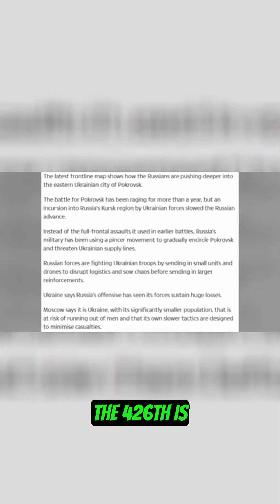Drone War: The Secret Unit Stopping 2000 Drones!